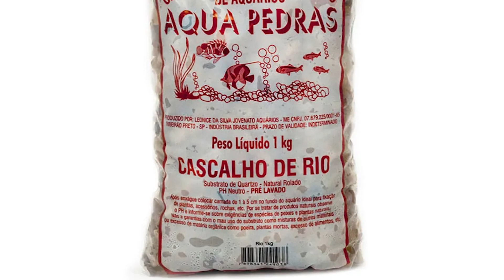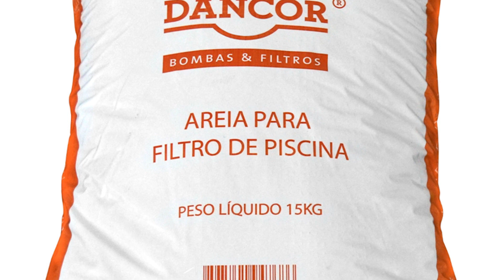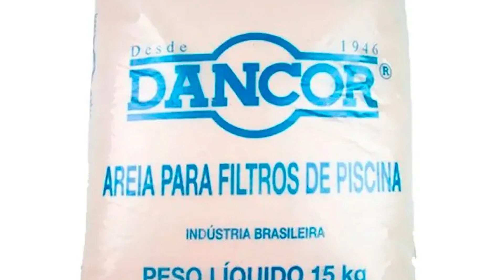DESCUBRA Como Deixar o Aquário MAIS BONITO Gstando POUCO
COMO EVOLUIRO AQUÁRIO GASTANDO POUCO??

Fala monster!

Hoje vamos continuar falando sobre montar aquários sem gastar muito. No video de hoje falaremos sobre como deixar o aquário mais bonito.

Descubra nesse video sobre como escolher um substrato, montar o hardscape e encontrar equipamentos com baixo custo

Então se você quer montar um aquário gastando pouco, vem com a gente!

Esse é o canal da Aquário Monster Shop, onde falamos sobre aquarismo e tudo que está relacionado a este universo. Então se você gosta desse assunto já se inscreve aqui no canal para não perder nada.
A Aquário Monster Shop é uma loja especializada em aquarismo. Venha fazer uma visita para gente. Nosso endereço é R. Silva Jardim, 86 - Belenzinho, São Paulo
Você também nos encontra no link abaixo: